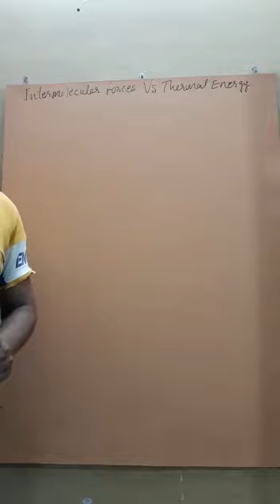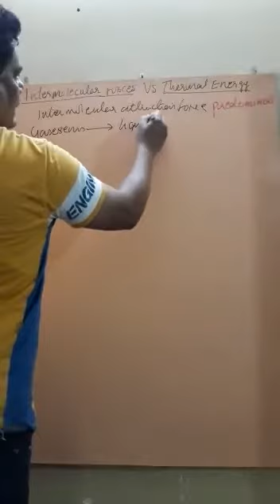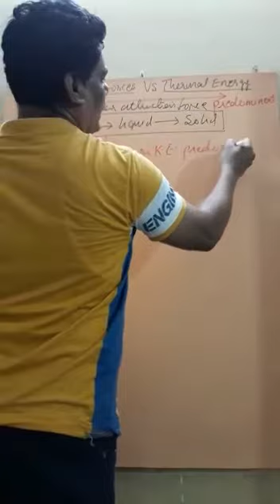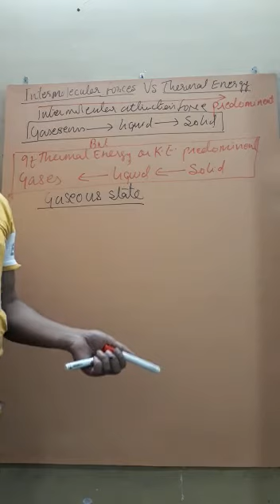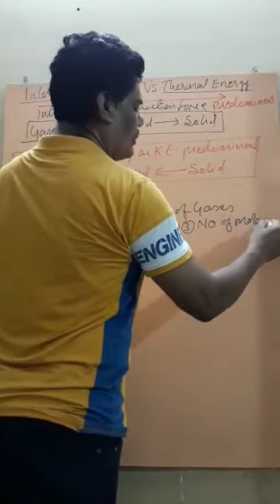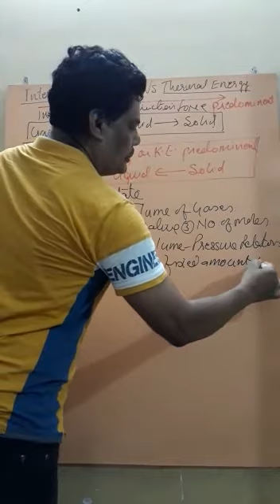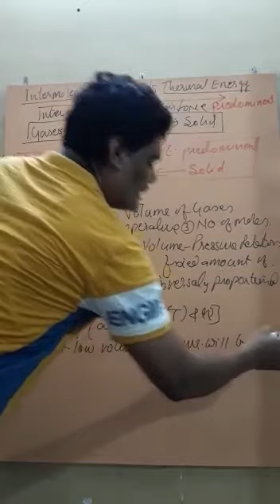BOYLES LAW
Video from Princy